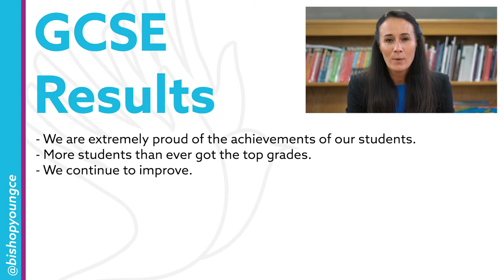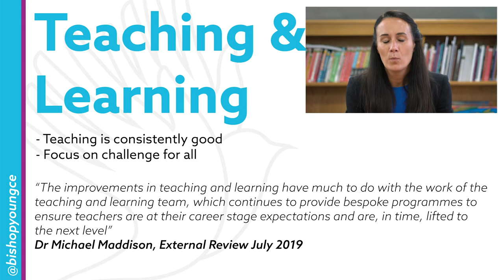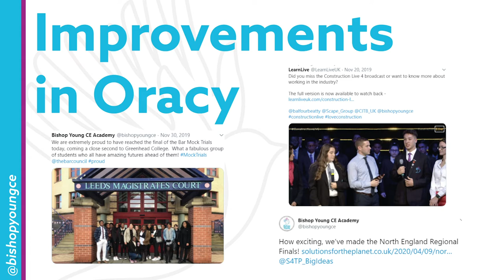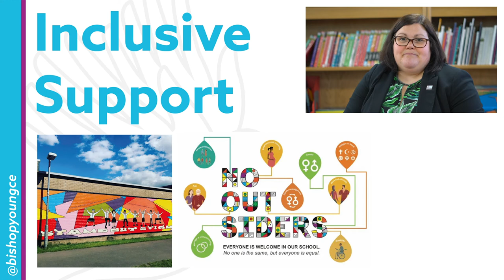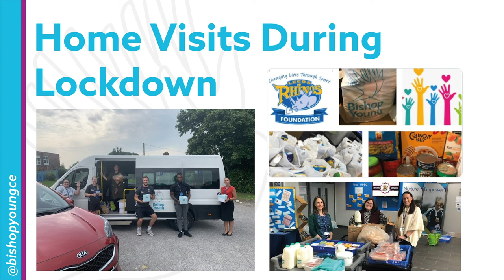Bishop Young Open Event Talk 2020